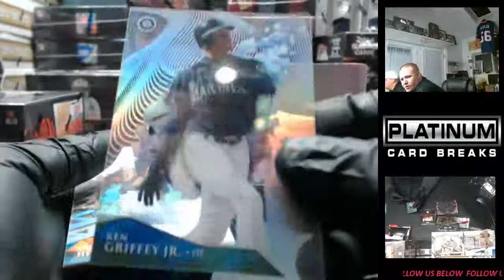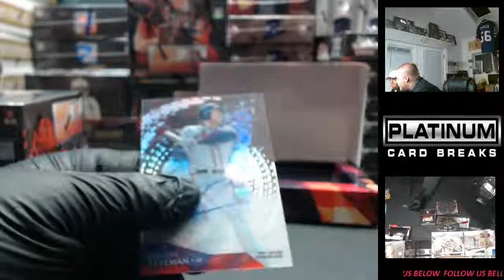Jarryd Personal Box high Tek Dec 19 2014